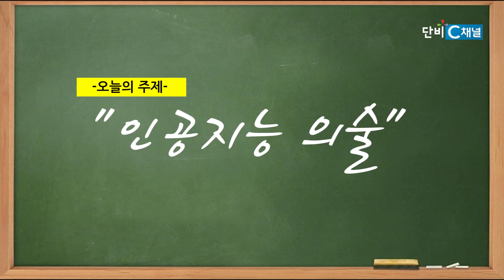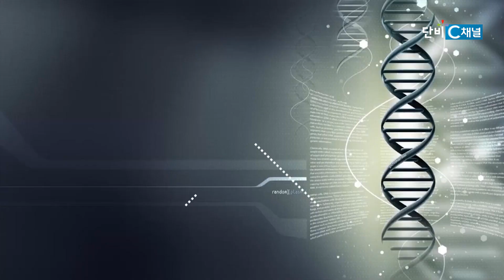건강하게 삽시다 '인공지능 의술' Health79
건강하게 삽시다
'인공지능 의술'
정인국 박사